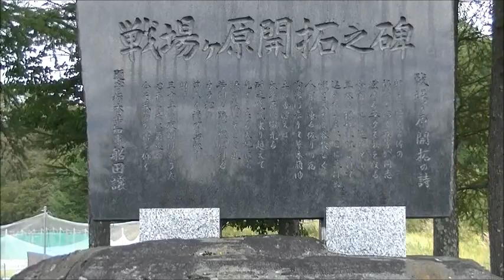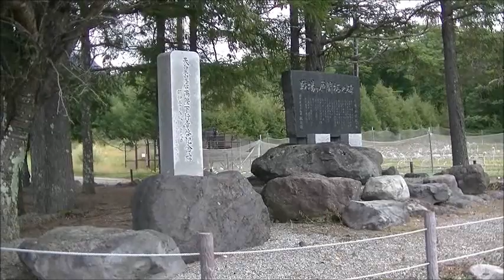【栃木散歩】戦場ヶ原開拓の地にて（栃木県日光市）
【CHiPs - S01E22 Scene 5】

2018年8月25日（土）。
奥日光の国道120号線、日本ロマンチック街道を走行した際の動画にて。